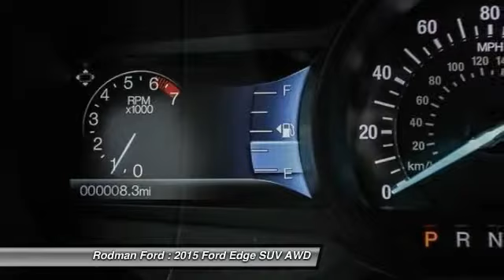2015 Ford Edge Titanium F382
Rodman Ford
53 Washington Street

AWD. Success starts with Rodman Ford! Ready to roll! This outstanding-looking 2015 Ford Edge is the rare family vehicle you are hunting for. It's the ultimate combination of high performance and luxury. Home of the Lifetime Powertrain Guarantee!